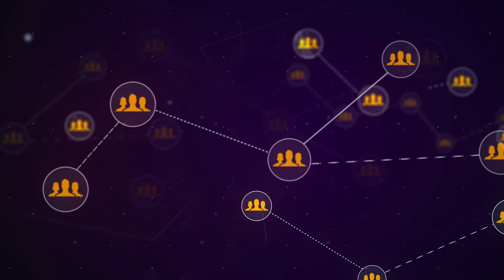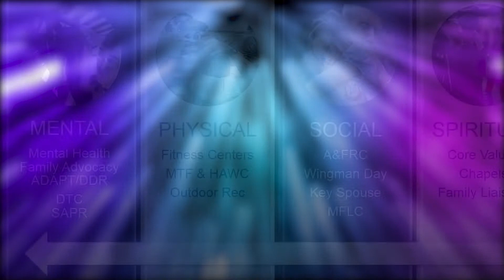Make a Difference be a Light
Read in a fortune cookie: "A helping hand will pull you up this week." How awesome is this during this time of need. The chaplain shares good advice, "Let us not grow weary of DOING GOOD, for in due seasons we will reap if we do NOT GIVE UP. During this time of isolation, it is so easy to think only of ourselves. Consider sending a card, forming an online community of book readers, where you pray together, parents sharing frustrating and happy moments, or sharing life's precious moments. NEVER give up, continue to encourage, inspire, and mentor each other! Tell us how you are doing good!

F.E. Warren Chaplains started online services. Protestant Traditional Service 8:45 a.m., Catholic Service at 9:15 a.m., and Contemporary Service at 11 a.m. If you need assistance or want to improve your spiritual fitness call the F.E. Warren AFB Chaplains at or visit Facebook @F.E. Warren AFB Chapels.